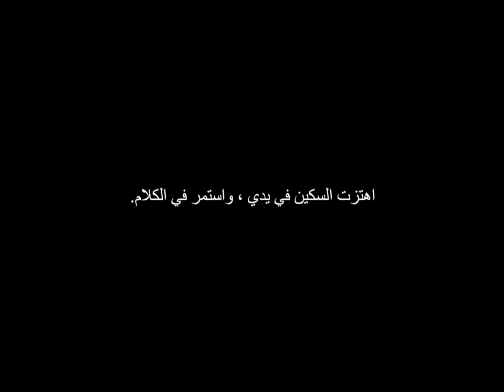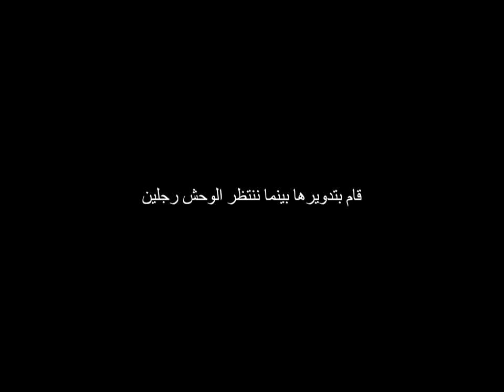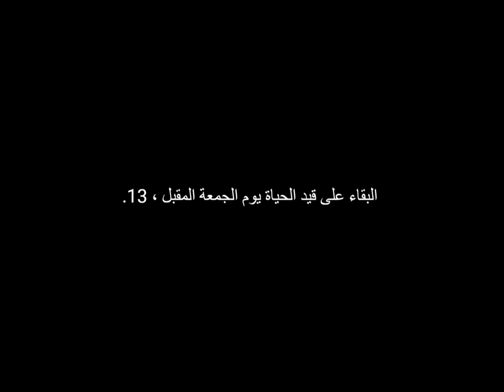The story of the cabins in the woods asmr | قصة رعب عن بيت في الغابة